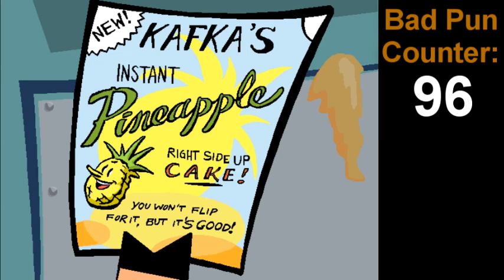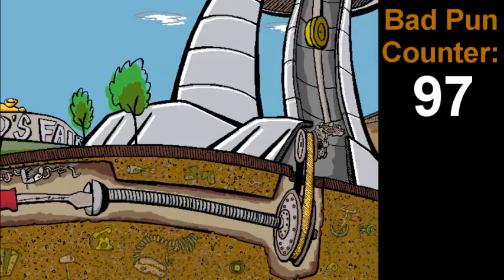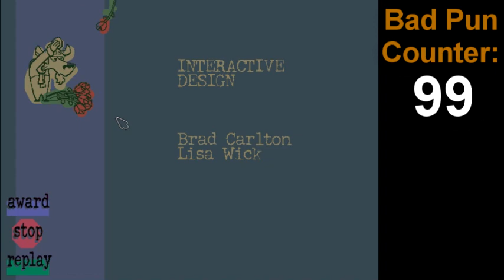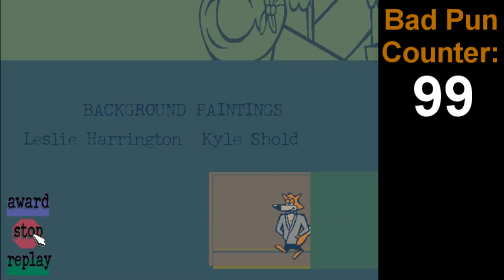Spy Fox 2 "Some Assembly Required" Finale: Re-Struct-O-Lux Path 3 and Catching Le Roach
Today, we finish up the second path and catch Le Roach once and for all!